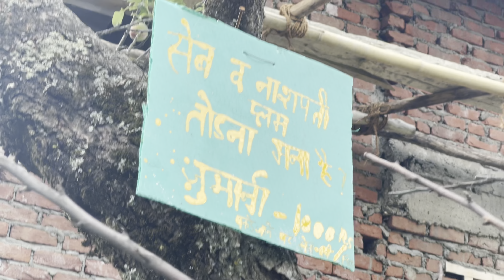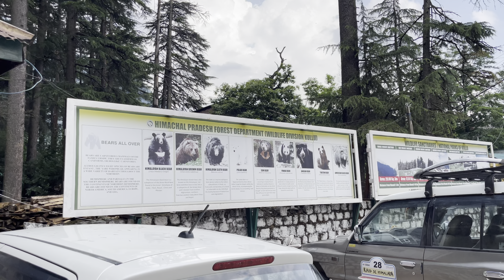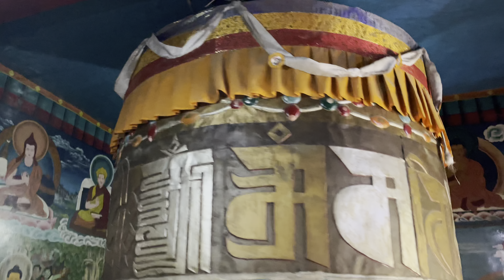guest മായി ഒരു ദിവസം ഗ്രാമ കാഴ്ച കണ്ടാലോ | മണാലി തണുപ്പത് ഒരു സ്വർഗം 🥶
My number